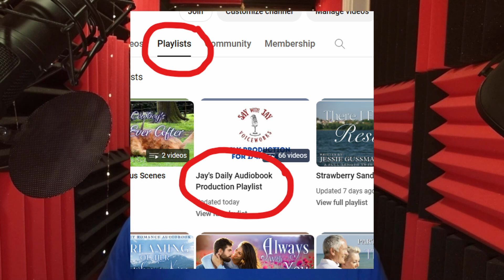Preview - Jessie Gussman's There I Find Family: A Strawberry Sands sweet romance Novella, Part 2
This week's preview actually has a bit of a surprise for you: a SECOND preview! First, we're taking a look at this week's new audiobook content, the fantastic conclusion to There I Find Family, with a sample of the first few minutes of Part Two. Be sure to come back for the full release of Part Two this Friday!

We're also celebrating the launch of Jessie's next great series, Sweet View Ranch, with an extra-special surprise: we're releasing an HOUR-LONG audiobook preview of Book 1, A Cowboy's Forever Faithful! You can find this special extended preview

(This extended preview is actually one of the perks that channel members enjoy: access to a daily production playlist of the chapters I record each day, as I record them! If you'd like more info about channel membership, hit the "join" button below, or go to learn more!)